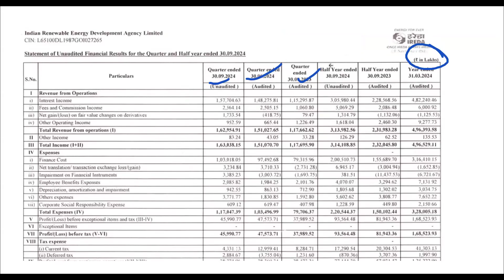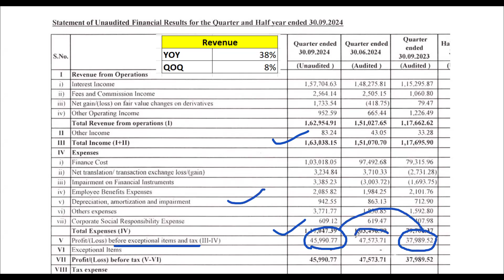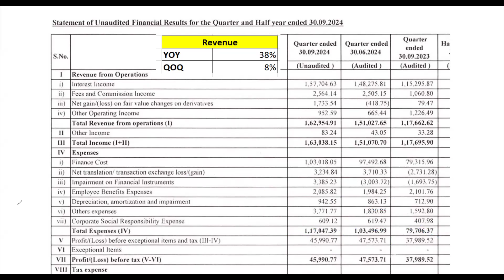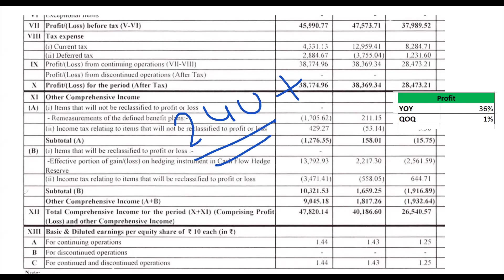Ireda Q2 Results 2025 | Ireda Result Today | Ireda share news